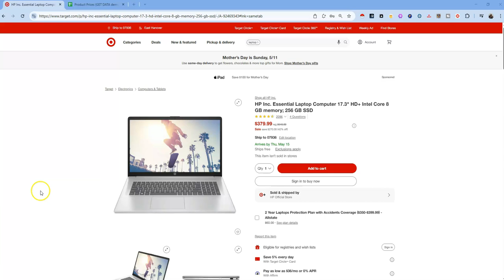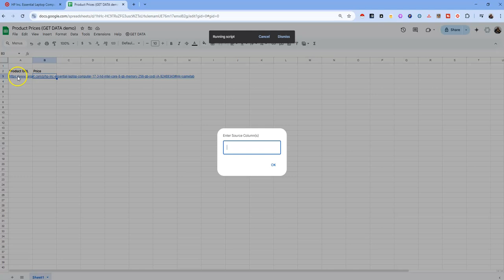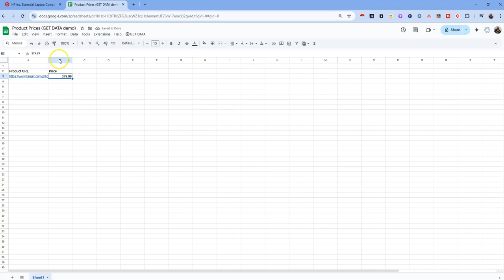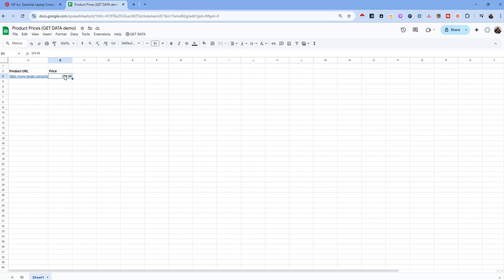How to Pull Prices from an Online Store into Google Sheets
I devised a way to pull prices directly from a product listing into a Google sheet. This saves time from having to manually copy and paste prices.

I've got a whole set of products, brands, suppliers and categories lists on this Google sheet:

I distribute tools such as spreadsheets and browser automations to help sellers automate certain aspects of the research and selling process.

MY RESOURCES

RECOMMENDED SOFTWARE